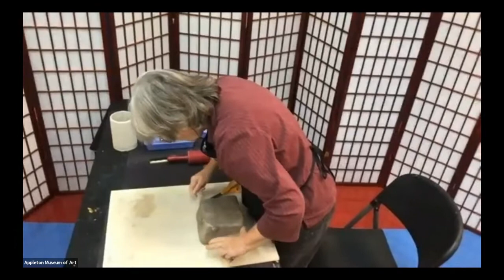Art 101: Ceramic Flower Vase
Follow along as instructor, Mary Loveday, teaches you step-by-step to make a ceramic flower vase!

Materials:
Air Dry Clay or real clay, 3 –5lbs. (amount will depend on size of vase)
Piece of drywall or plywood or smooth (non-corrugated) cardboard to be used to roll out your clay on, at least 12” x 24”
Smoother-rubber rib, rubber spatula, old credit card
Cutting tool-knife
Needle tool-(letter opener, corn cob holder can work)
Rolling pin
Small cup of water
Smooth sponge
Cylindrical cardboard can the size you want your vase, top and bottom removed. (Oatmeal box or Pringles can, for example)
Two dowels or strips of wood 1/4” to 3/8” thick” x 24” long (use the thicker pieces if you are using air dry clay)
Paper- A few 8 ½ x14 pieces of (newspaper or Kraft paper is fine)
Straight edges -A ruler + minimum 24” (yardstick is fine)
Material you can use to make texture/impressions on the clay if you want.  (Ex. Burlap, bubble wrap, Lace, etc.)
Approx. 1/4“ stiff paintbrush
A sheet of light plastic (dry cleaner bag) to cover your finished project